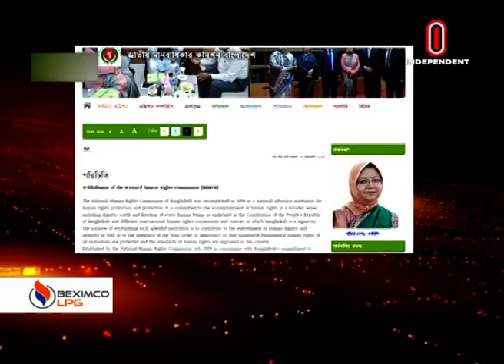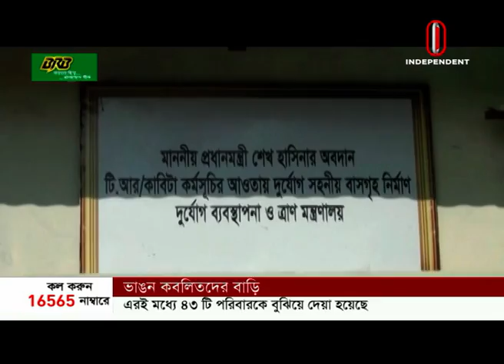News AT 07 AM || সকাল ০৭ টার খবর || 10 December, 2019